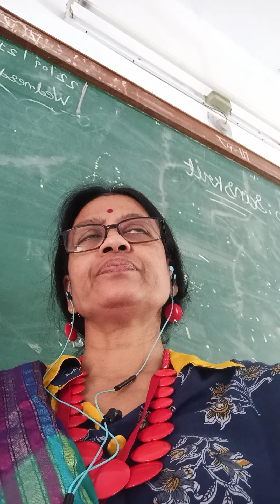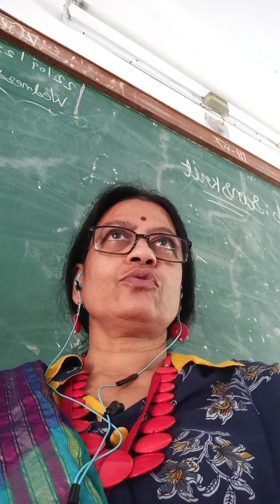Ep-379 /23 September 2021 Pv-27 Sita dasha anyokti